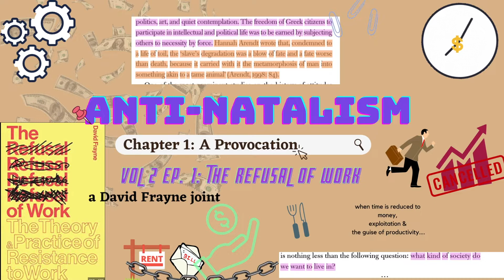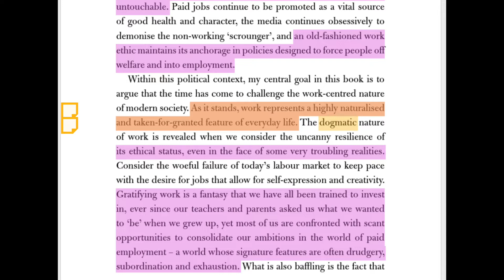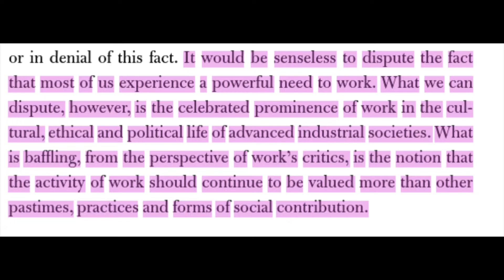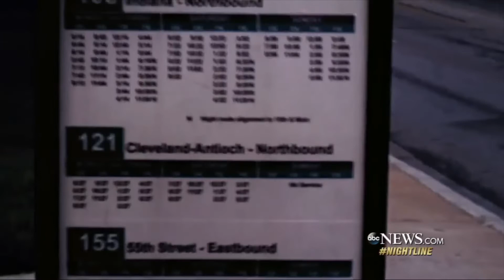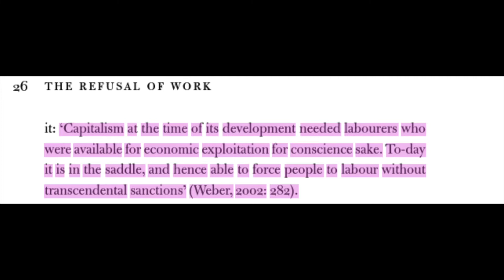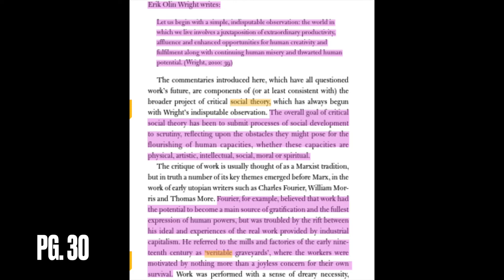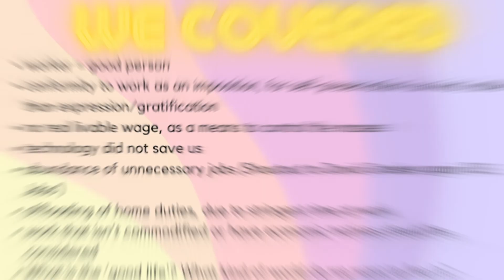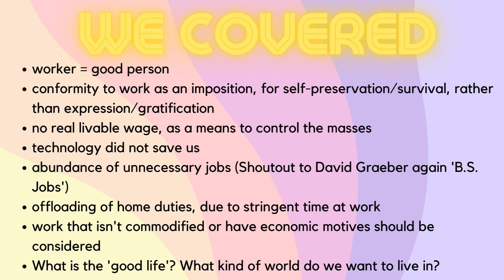Anti-natalism because... Vol. 2 Ep. 1| 'The Refusal of Work', Chapter 1 (Work)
Hey all! This is an overview of Chapter 1 of David Frayne's book 'The Refusal of Work'. I've lingered on the idea of work being tied to current human misery, and in regards to anti-natallism, anti-work and the former go hand in hand. We hate work, lol. And we shouldn't subjugate other lives into a world where they are coerced to work out of conformity, due to ongoing exploitation, and in a political system that intentionally inhibits the potential of human lives for private profit. Oh it gets real...

Have you read the book? I'd love to know your thoughts!

If you made it all the way through this video, you're a real one! 😭💕